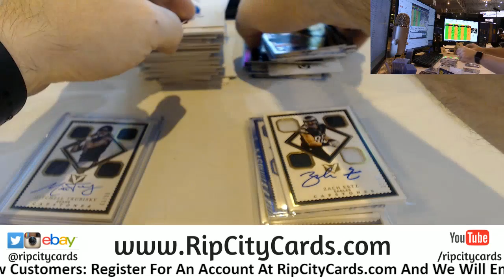2017 Vertex Football #4 Randoms RCC